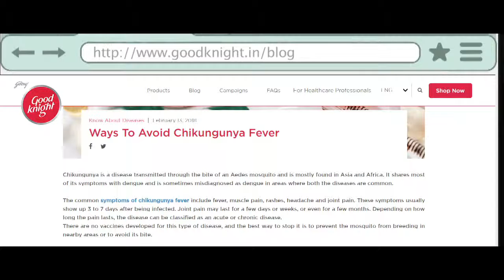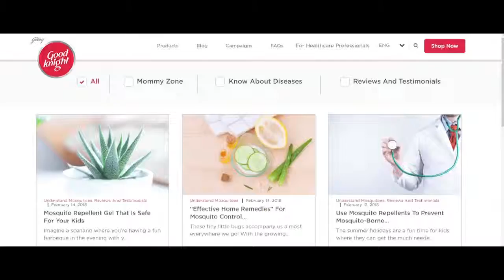Good Knight Machchar ki Paathshala_AV new